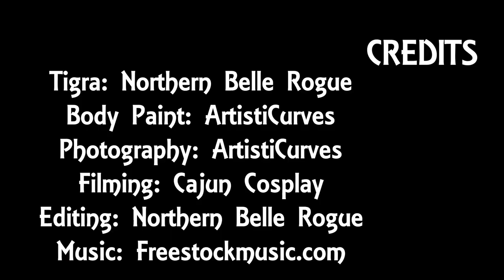Tigra Body Paint with ArtistiCurves & Northern Belle Rogue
A behind the scenes look at the process of transforming Northern Belle Rogue into Tigra!

Filmed by Cajun Cosplay.
Edited by Northern Belle Rogue.